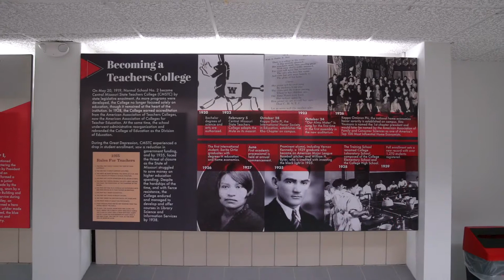Why I Teach - Brandy Lynch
Join UCM faculty and students who share their reasons for becoming educators.